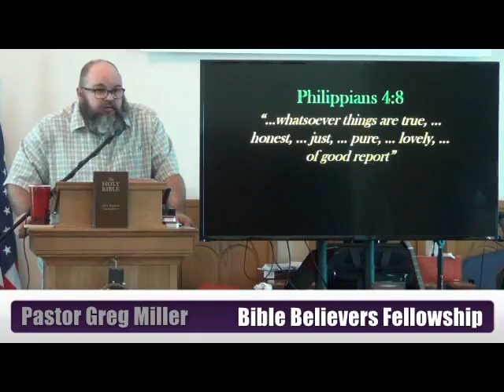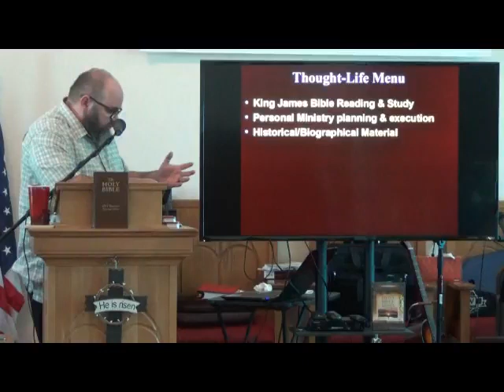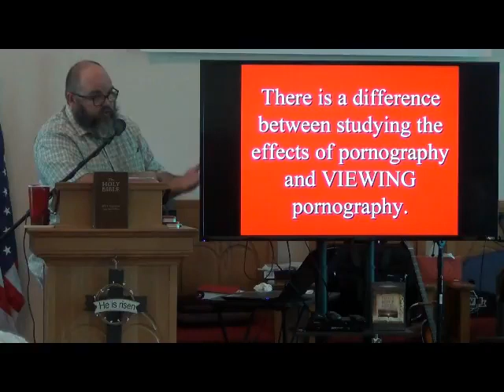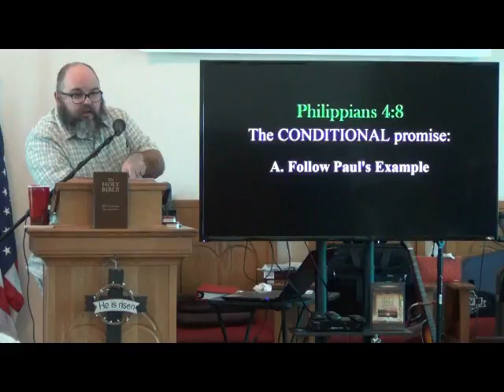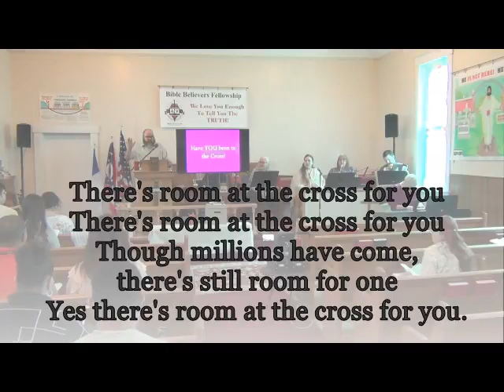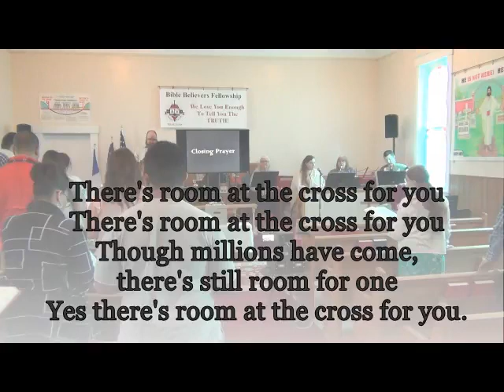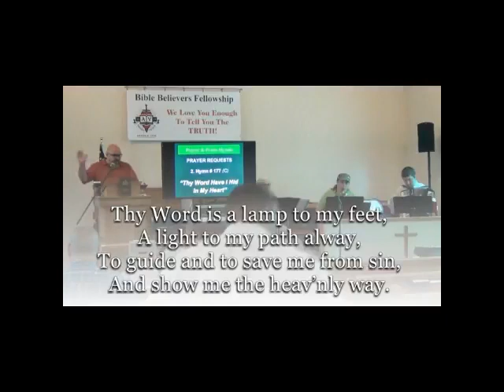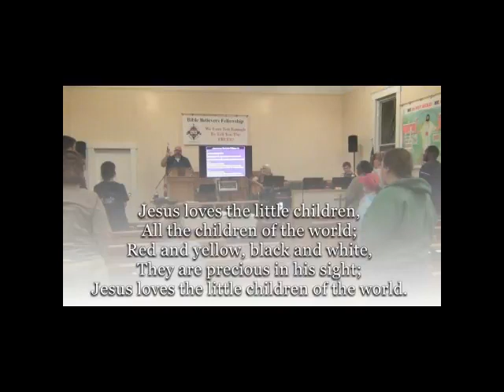054 Think On These Things Philippians 4:8-9 2of2 bbfohio